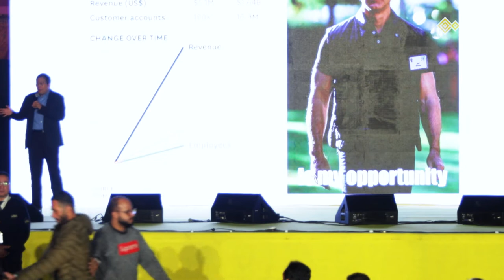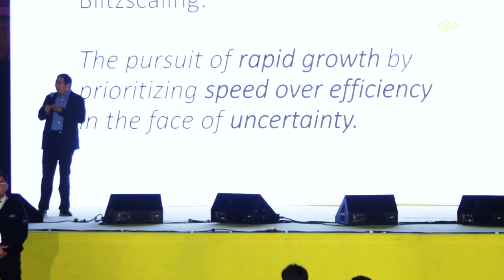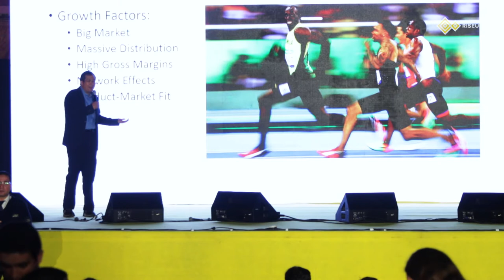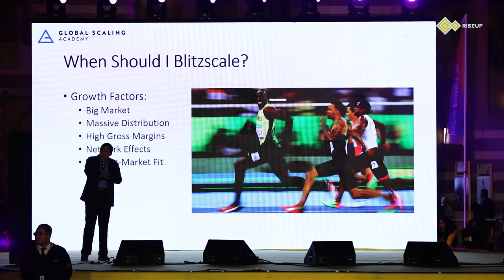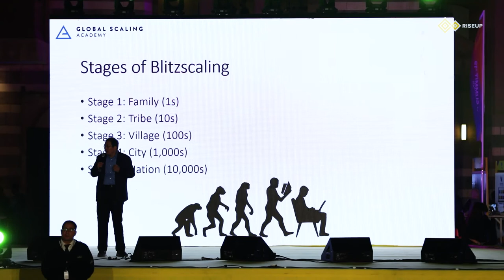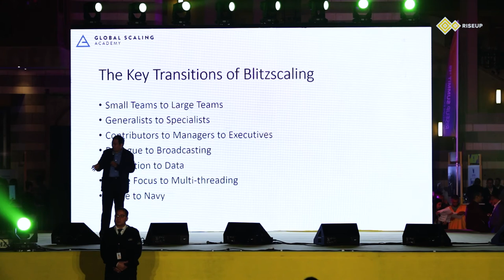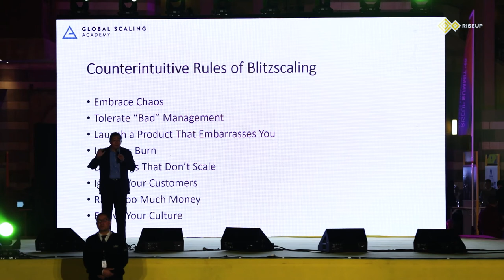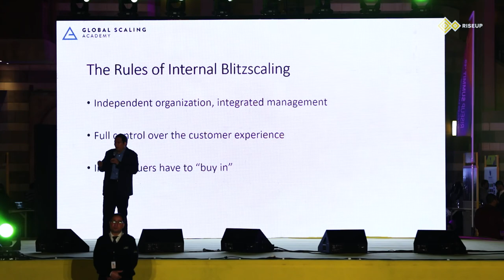THE JOURNEY TO GROWTH | RiseUp Summit 2019 - الطريق إلى النمو |مؤتمر رايز أب ٢٠١٩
The Journey begins, but there are a million paths. Where do we begin? Join us in this the RiseUp Summit 2019 with Chris Yeh, Co-author of blitzscaling as we kick things off!